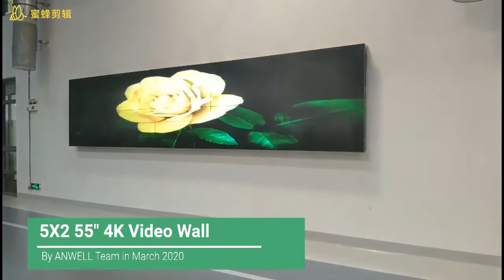5X2 55inch Video Wall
46", 49", 55" 4K LCD video wall is a favorable solution for visual solution, indoor advertising, trade show, video conferencing system and CCTV camera center